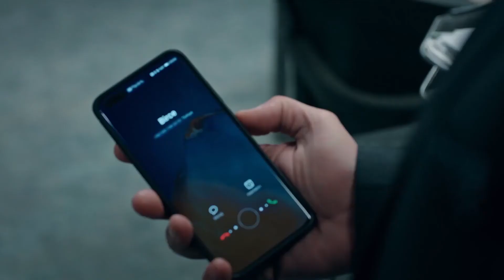اللحظات عندما هاجمت إيريم إيلا - مسلسل البراءه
هوليا أفشار
دينيز شكير
محمد اصلانتوغ
سيركاي تتونجو
إلايدا أليشان
دينيز ايشين
سليم أوشار
تولجا غوليش
أسينا توغال
أرطغرل بوستوغلو
الايشا جدشوغلو
كيميا غكشي ايتش
جيزيم إرجون
أسينا كسكينشي
أوزان كايا أوكتو
روشان جاليشكور

الصنف : دراما
شركة الإنتاج : غولد فيلم
المنتج : فاروق تورغوت
المخرج : عمر أطاي
صة و سيناريو : سيرما يانيك